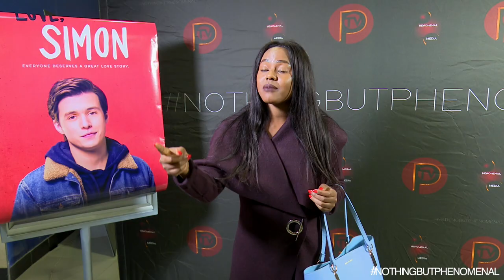Love Simon Private Screening Hosted by Lasizwe Dambuza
We bring you the 1st edition of the private screening of Love Simon Hosted by Lasizwe. Much appreciation to 20th Century Fox for the opportunity. The next private screening will be on the 5th of May at Rosebank. Coment below and you could join us for the next screening.